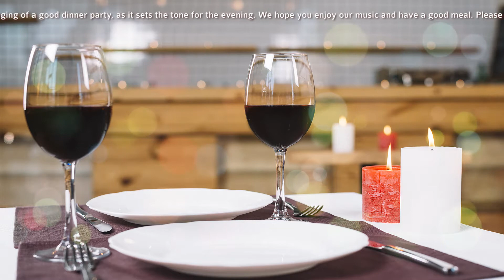Dinner music - 2021 Jazz Lounge playlist for fancy restaurants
Enjoy a romantic evening with the best Jazz dinner music 2021 playlists for fancy restaurants.